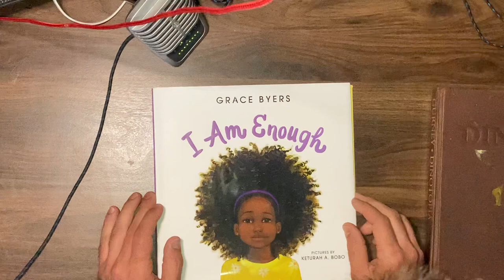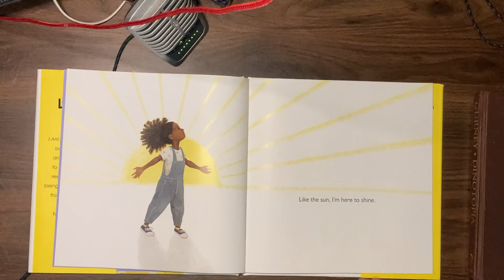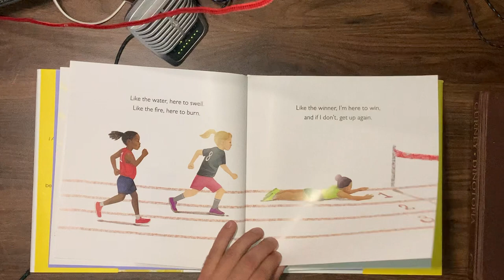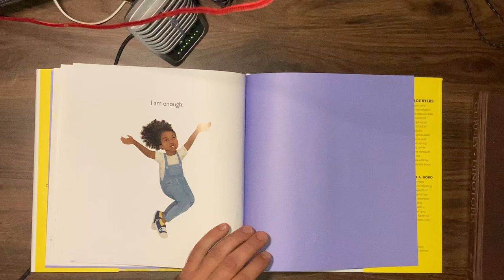I Am Enough by Grace Byers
A beautiful book by wonderful women. Enjoy.